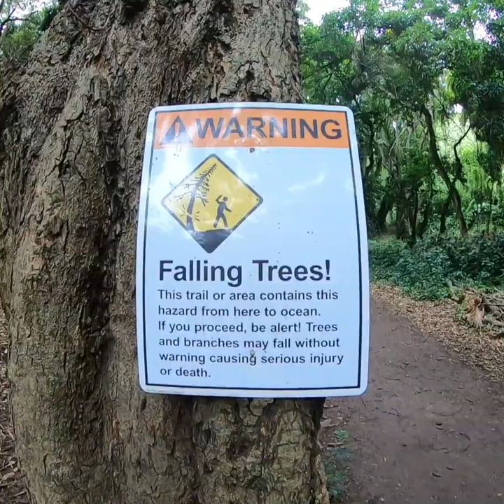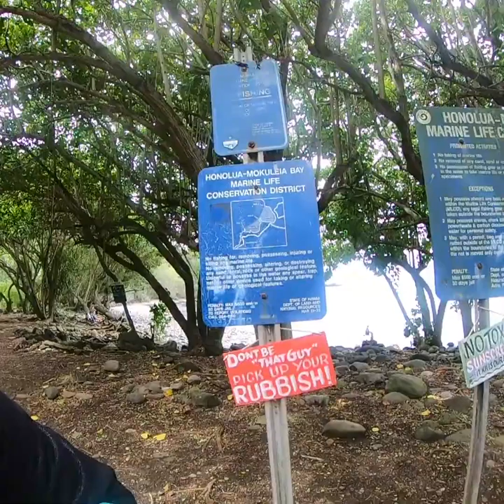Honolua Bay and Blow Hole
Maui snorkeling